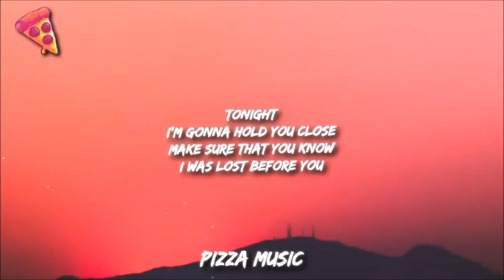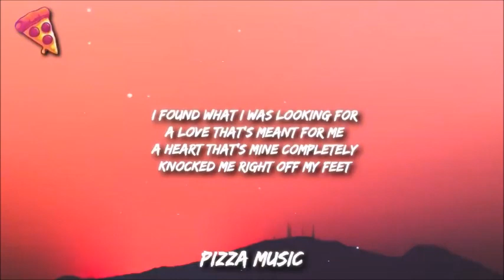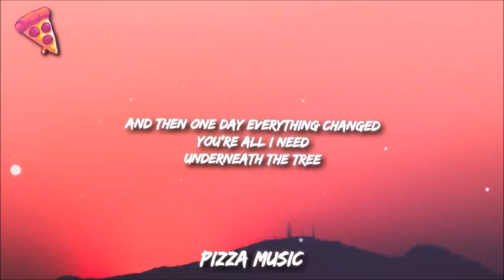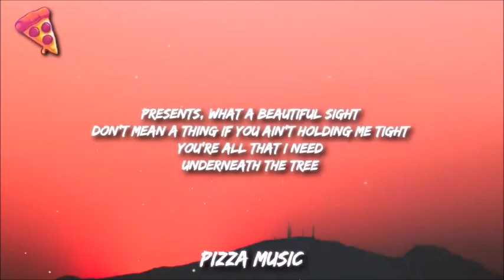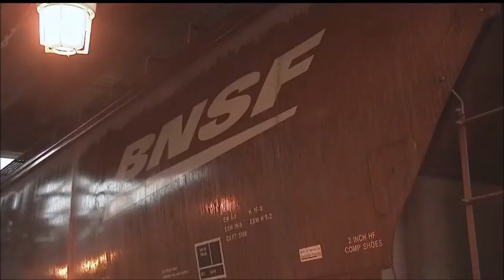Angry Germen Kid Season 7 Episode 38 2022